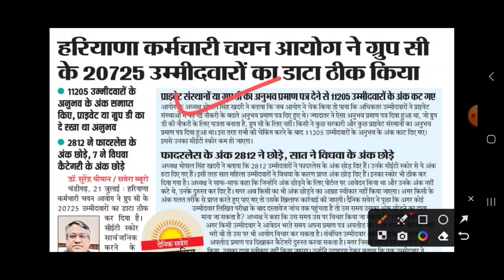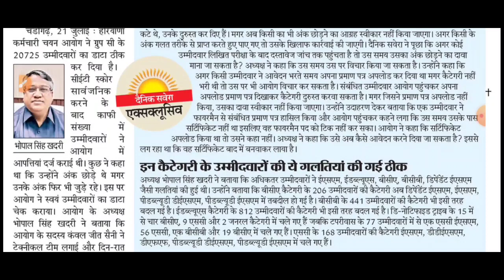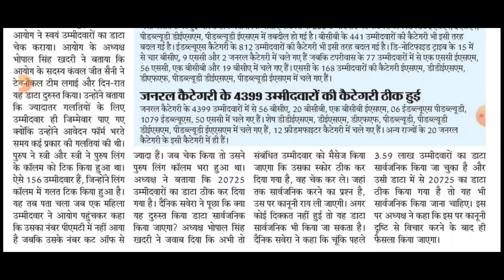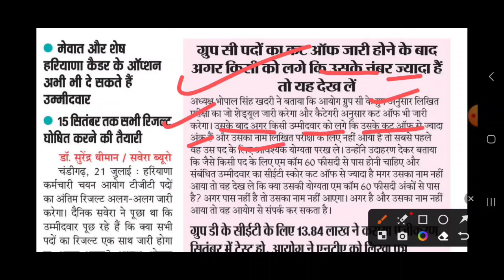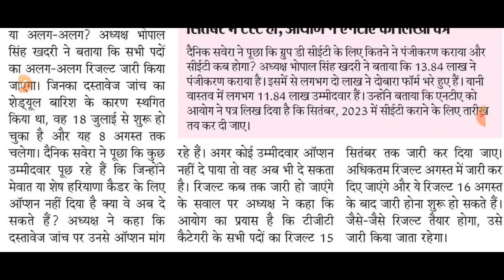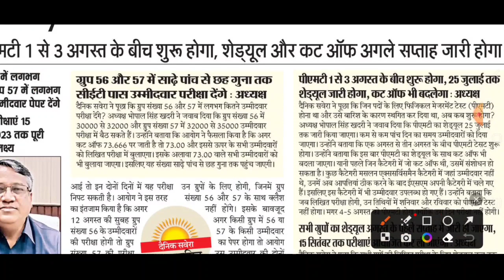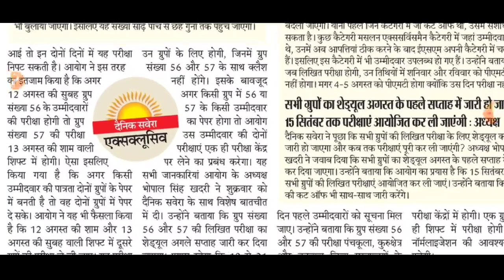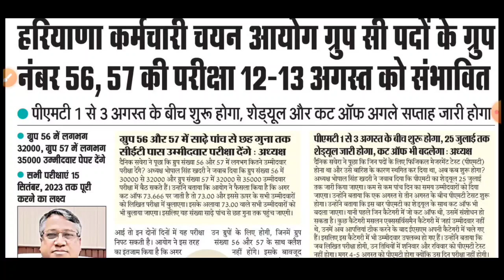HSSC CET रिजल्ट धमाका | HSSC CET Mains Exam Date | CET Mains Cut-off | Group D CET 2023